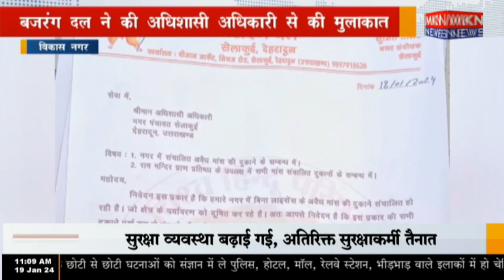विकास नगर - बजरंग दल ने की अधिशासी अधिकारी से की मुलाकात